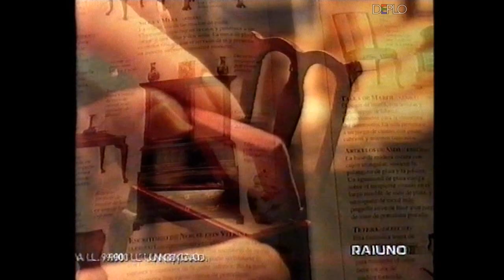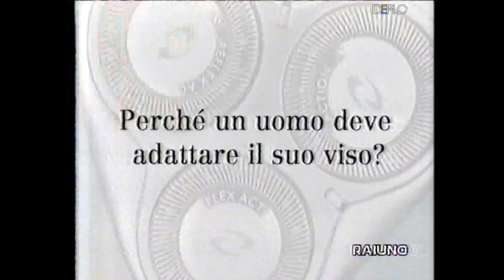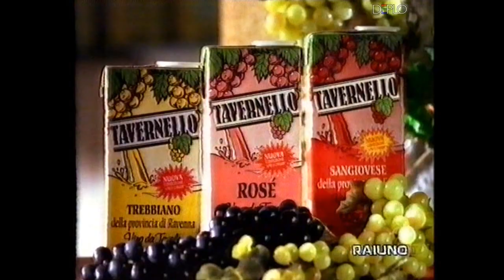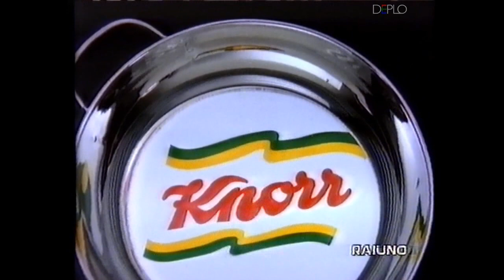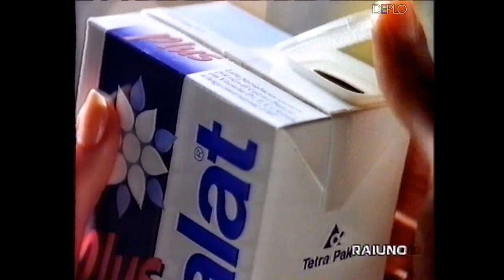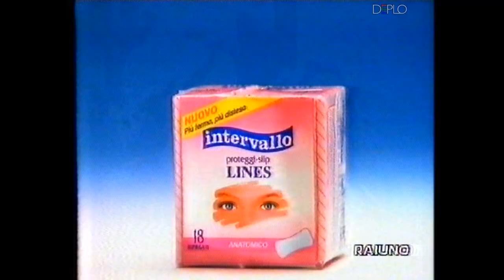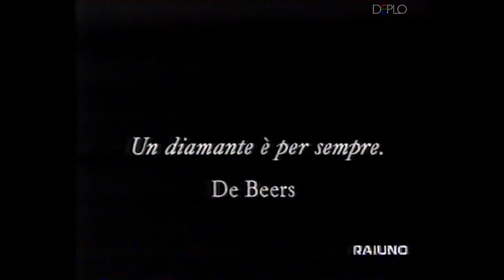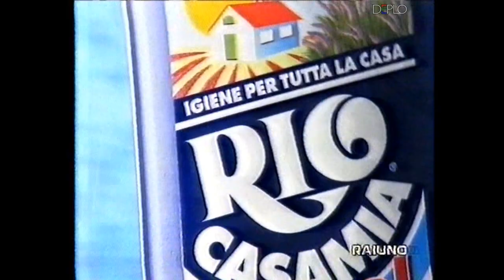17/11/1996 - RaiUno - 5 Sequenze spot pubblicitari e promo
Serie di 5 sequenze di spot pubblicitari e promo, registrata da RaiUno nel pomeriggio del 17 novembre 1996 su VHS.

Contenuto delle sequenze:
- Sigla finale TG1 Sport
- Bumper "Fantasia" intro
- Spot Volvo V40
- Spot La casa delle bambole - Edizioni del Prado
- Spot Nutella Ferrero
- Spot detersivo Ava
- Spot BiscoCrack Pavesi
- Spot mele Melinda
- Minispot Philishave Philips
- Spot Baileys (con Gene Gnocchi)
- Bumper "Fantasia" outro
- Promo Per tutta la vita - RaiUno
- Annuncio
- Promo Bambi - RaiUno
- Promo Quattro Matrimoni e un Funerale - RaiUno
- Bumper "Patchwork" intro
- Spot Belfe & Belfe
- Spot Amaro Montenegro
- Spot ammoniaca detergente Rio Casamia
- Spot Tavernello
- Spot Ferrero Rocher
- Spot caffè Qualità Oro Lavazza
- Bumper "Patchwork" outro
- Sigla Eurovision
- Bumper "Van Gogh" intro
- Spot Mastro Lindo
- Spot brodo granulare Knorr
- Spot caffè Kimbo
- Spot mele Melinda
- Spot Perugina
- Spot spianarelle Le Emiliane Barilla
- Spot album 39° Zecchino d'Oro - EMI
- Spot Kinder Fetta al Latte Ferrero
- Spot sugo pomodoro e verdure Star
- Bumper "Van Gogh" outro
- Promo Bambi - RaiUno
- Bumper "Fantasia" intro
- Spot Kinder Delice
- Spot VHS Babe Maialino Coraggioso - Universal
- Spot concorso natalizio Melegatti (con Angela Finocchiaro)
- Spot Topocase Topolino
- Spot latte Plus Parmalat
- Spot Volvo V40
- Spot torroncini Condorelli
- Spot VHS Toy Story - Disney Pixar
- Bumper "Fantasia" outro
- Sigla Eurovision
- Promo Telethon - RaiUno
- Bumper "Patchwork" intro
- Spot proteggi slip Intervallo Lines
- Spot Coca Cola Light
- Spot carta casa Tenderly
- Spot Philishave Philips
- Spot Campari Soda
- Spot Un diamante è per sempre - De Beers
- Spot Amaro Montenegro
- Spot Offerte per il sostentamento della Chiesa Cattolica
- Spot Nissan Micra
- Bumper "Patchwork" outro
- Sigla inizio TG1
- Sigla finale TG1
- Spot Carta Moneta Cariplo
- Spot collant Golden Lady
- Spot pandoro Bauli
- Spot corn flakes Kellogg's
- Spot Topocase Topolino
- Spot detergente gel Rio Casamia
- Annuncio